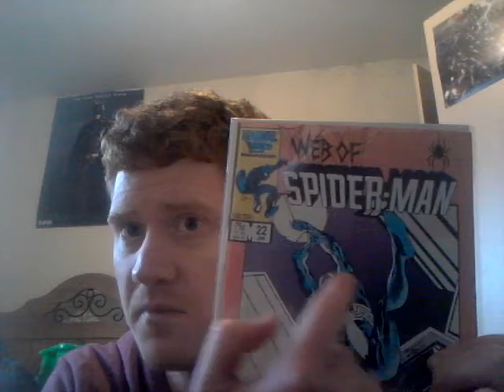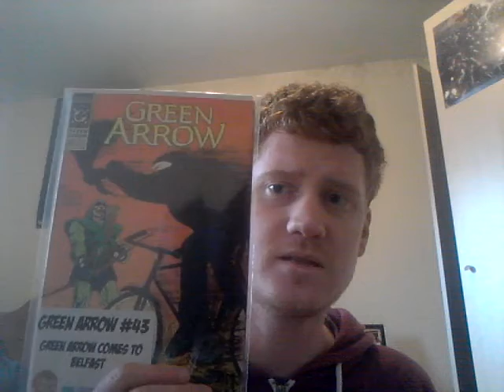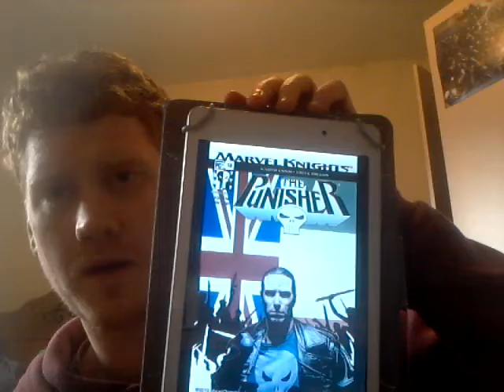When Superheroes come to Belfast.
A short thought piece as a companion for a written thought piece.